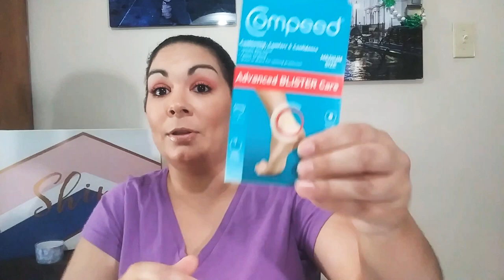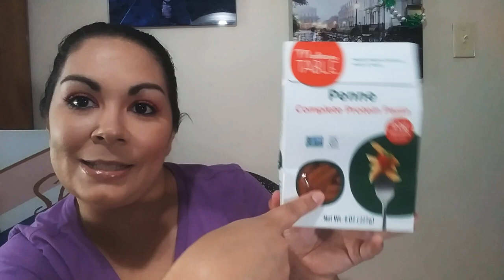Mail Call Monday-How to get free stuff in the mail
Today is Mail Call Monday where I show you all the cool stuff I've recieved FREE in the mail. I will leave links down below to as many of the things as possible so you can get in on them too.